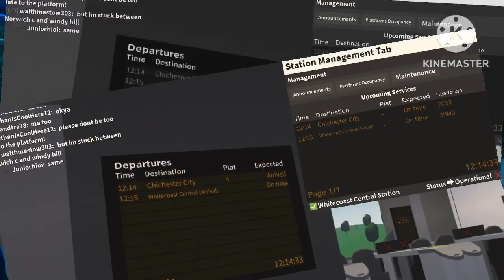My Platform Staffing Duty at Whitecoast Central | WCR V1.01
Station 2 out of 4
Today we are going to be dispatching the trains at Whitecoast Central in Whitecoast City Railway.